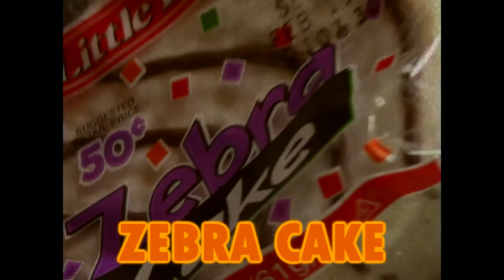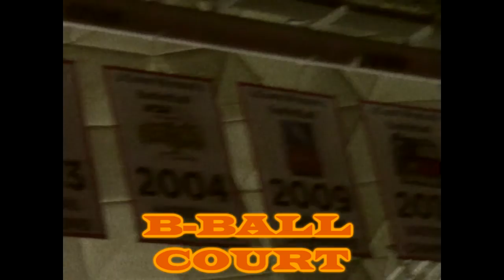Tolland CT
Presented By: MIGHT CREW
editied, shot, and narrated by Cesar Payano
Follow: @Shamu_RealWhale